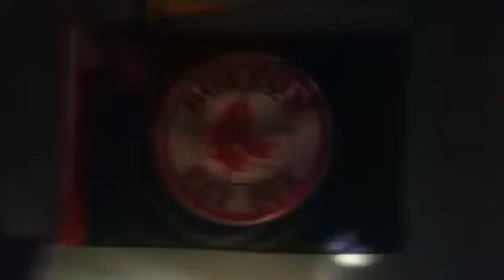My cousin playing MW3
Me and my cousin at his house